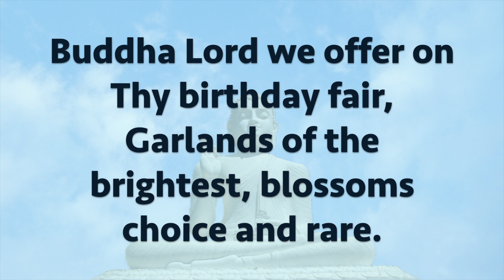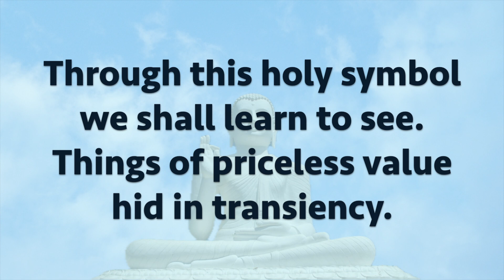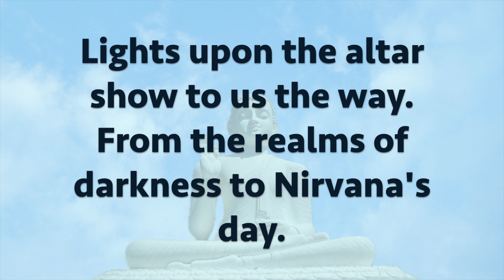02 Holy day of Wesak [Message of Vesak] (Karaoke)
Buddha Lord we offer on Thy birthday fair,
Garlands of the brightest, blossoms choice and rare.

Holy Day of Wesak, Day of Buddha's birth.
When the sun of Wisdom, shone upon the earth.

Incense too we offer on this festal day.
For the things we cherish all must pass away.

Through this holy symbol we shall learn to see. Things of priceless value hid in transiency.

And the deep gong sounding bids us leave the self.
And in Buddha's Teaching find the truest wealth.

Lights upon the altar show to us the way.
From the realms of darkness to Nirvana's day.